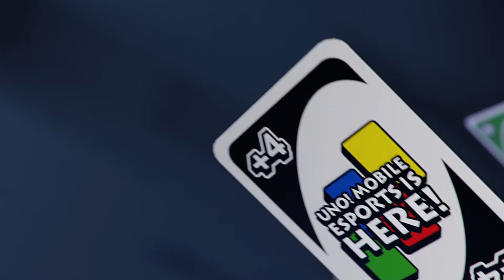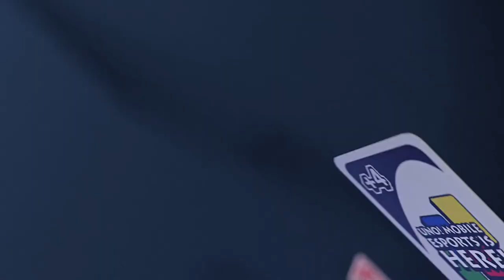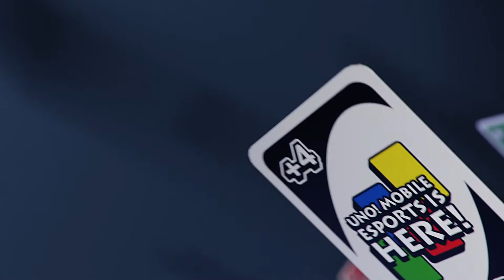[FREE GIFT CODE] - Community Cup Tutorial & Live Contest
Watch and learn the best strategies for the Community Cup and win some free rewards!
Tune in from 7PM to 10PM ET on April 9!

Learn from the experts! Creators from UNO! Wild Team will use the in-game Community Cup game record and explain the strategies used by the TOP players in the Community Cup so far! Afterwards, you will have a chance to compete for prizes live on this show!

How to join the Live Contest?
1. Our host will share the room code in the live chat. The first 3 people to join will be the players competing for rewards. No country or age requirement.
2. Each game includes 4 players and combines Classic Mode Singles and Stack & Discard All
3. Every day, 10 winners will get 30 Diamonds, 3,000 Coins and a Community Cup frame.

Hosted by  @Shinchi42 , follow him for more UNO! mobile videos.